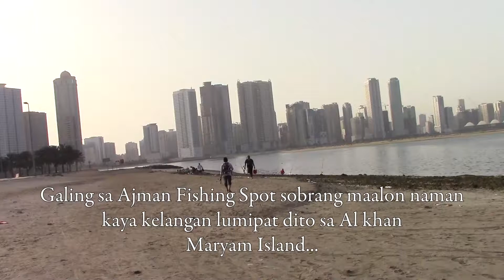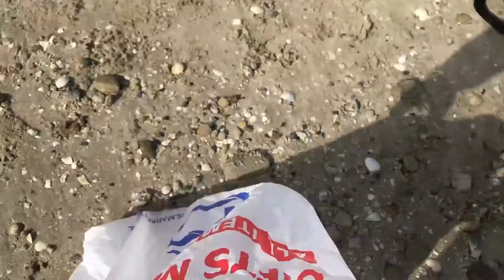Maryam Island Fishing Spot Al Khan_Apr. 16, 2021...Buti nalang lumipat ng Al Khan hindi na zero...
Sobrang maalon sa Ajman kaya lumipat kami ng Maryam Island Al Khan atleast hindi kami na zero medyo nakarami pa ng huli...

Maryam Island Fishing Spot Al Khan_Apr. 16, 2021...